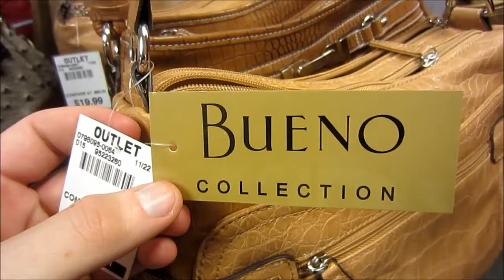That es Bueno! - Dec. 6, 2012 (Day 475)